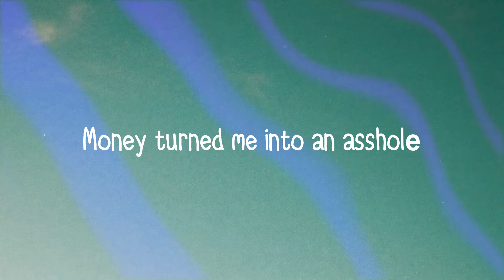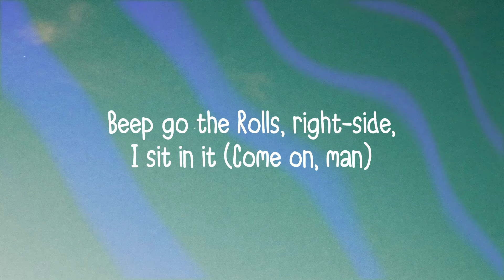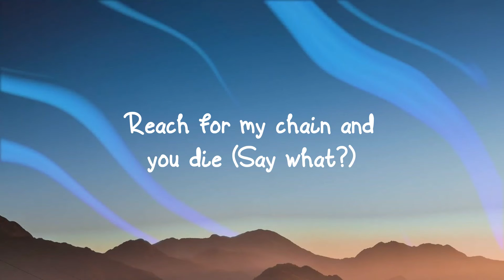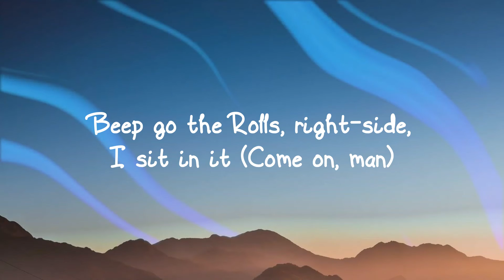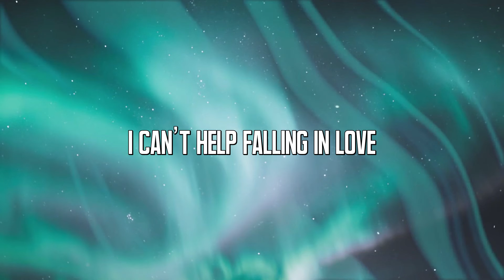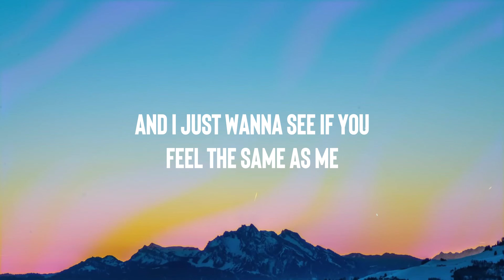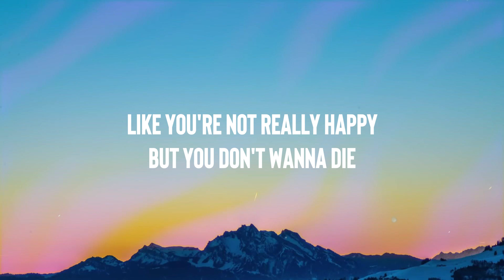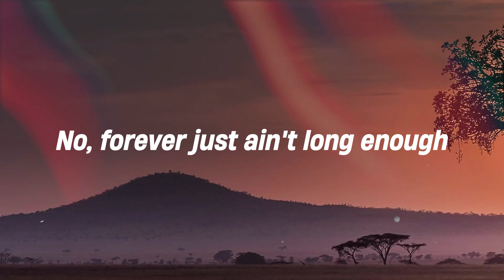Cash In Cash Out - Pharrell Williams ^Lyric Song^ 🛸